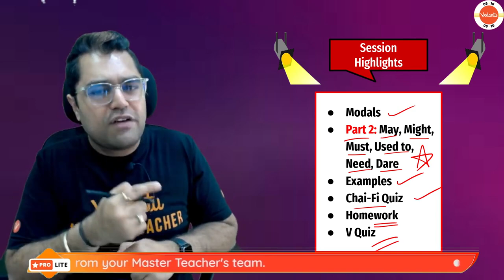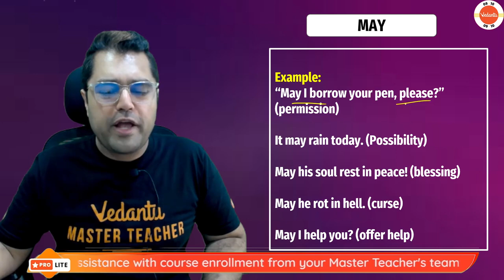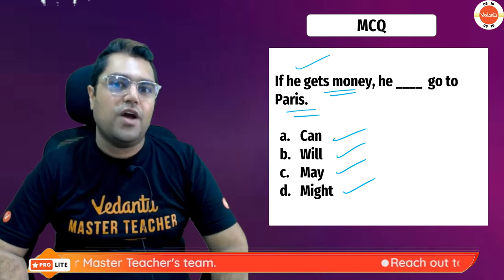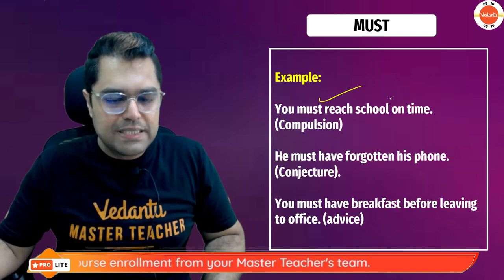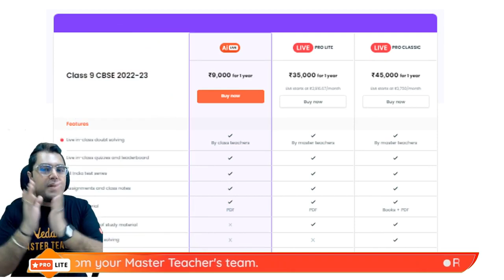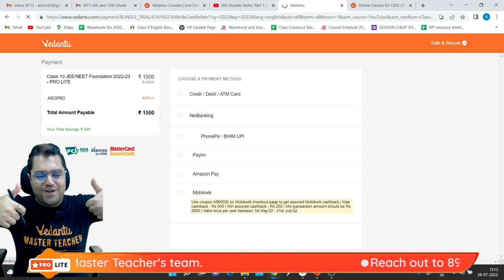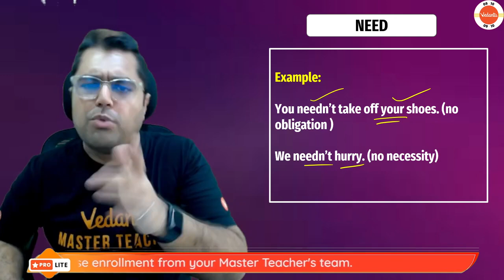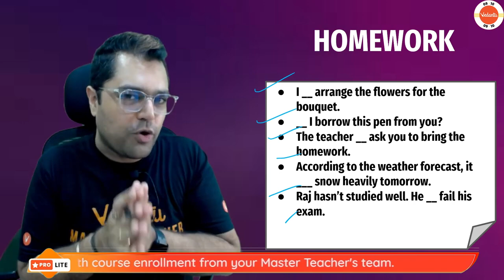Modals Verbs: Part 2 | Class 10 English Grammar | CBSE Class 10 2022-23 | Amit Sir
In this video, you will watch the CBSE Class 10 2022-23 Session about " Modals Verbs ".Amit Sir will provide information about modals class 10 English grammar. This session will be helpful for those students who preparing for CBSE Class 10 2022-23 exam.

Sign In to get Free CBSE, ICSE & State Board NCERT Solutions, Revision Notes, Sample Paper